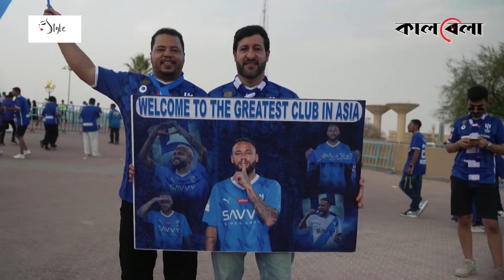নেইমারকে নিয়ে সুখবর দিল আল-হিলাল কোচ | Neymar | Al Hilal Coach | Kalbela Sports